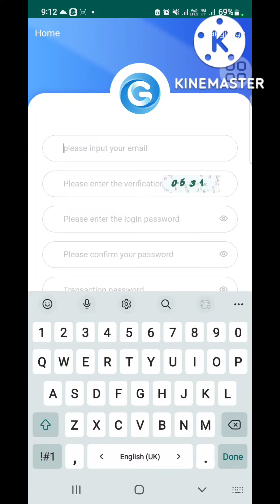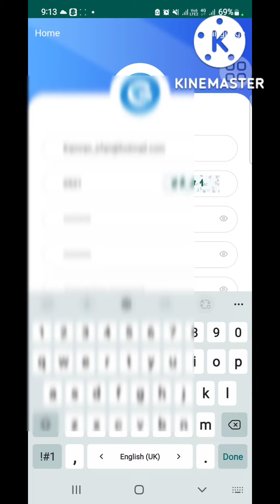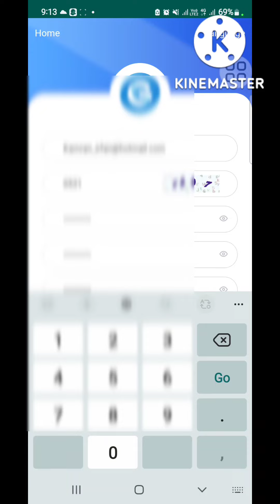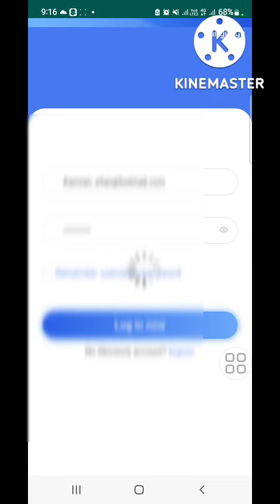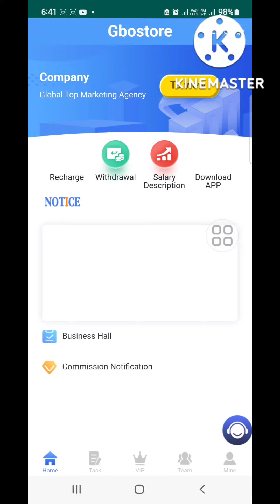Gbostore earning app 2022 | How to earn money from Gbostore app | Gbostore earning app reall or fake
Part - 1
@Arabian Guy

 GboStore.com, Online Earning Website, Make Money Online, Techni JK